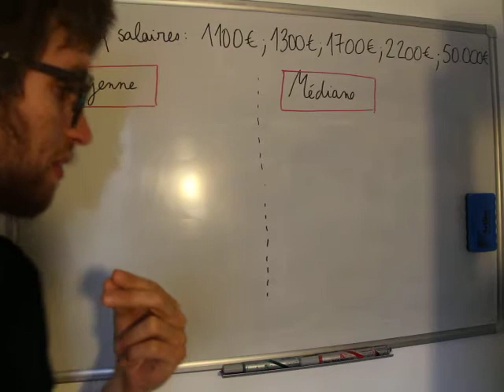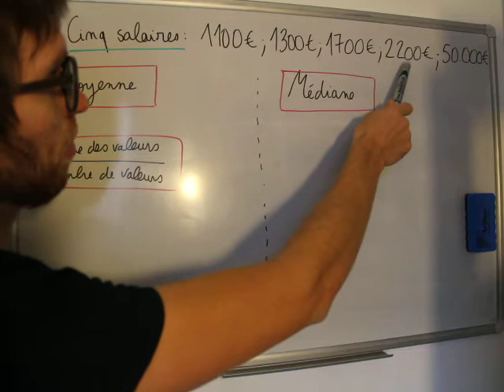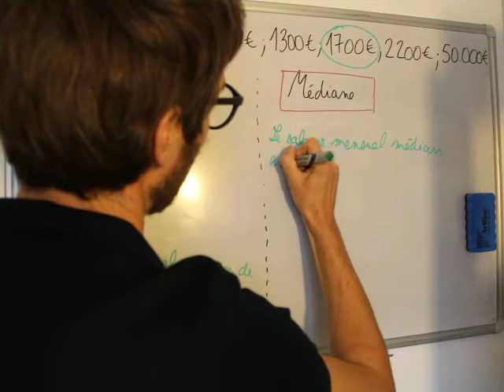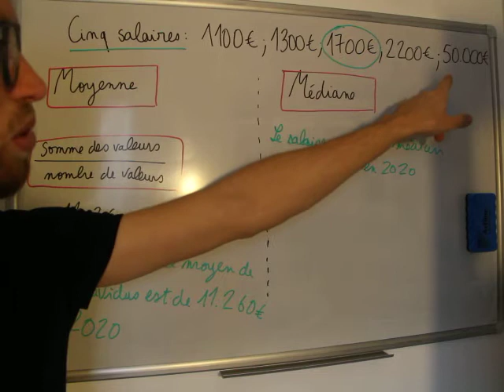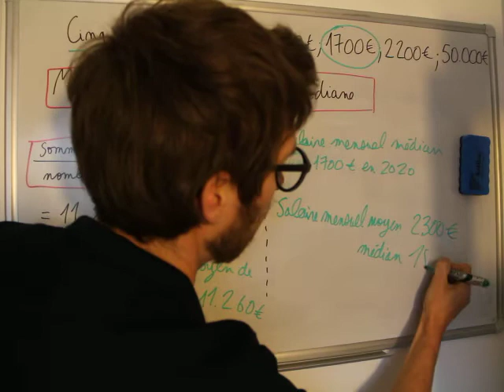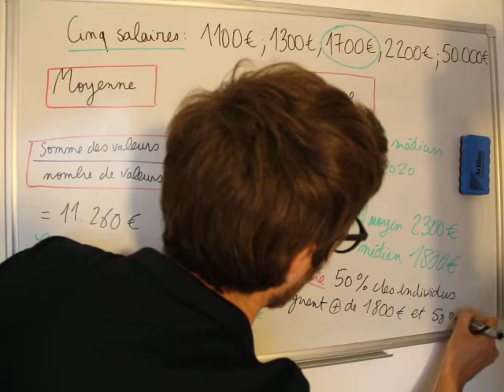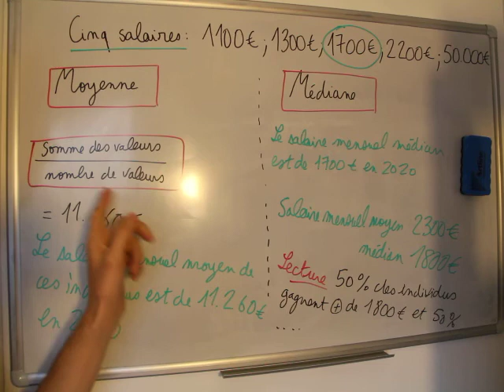SES - Révision des savoir-faire - Moyenne et médiane (1ère et terminale)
Cette vidéo ne remplace pas votre cours ! Mais elle est là pour vous aider dans vos révisions